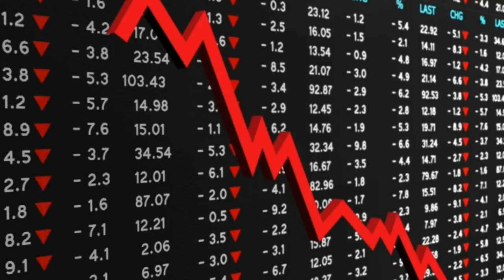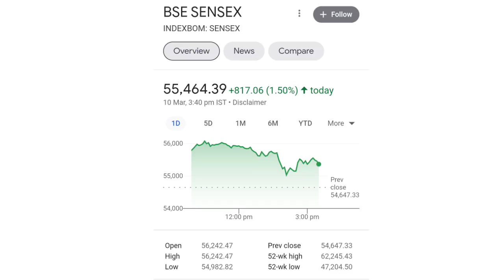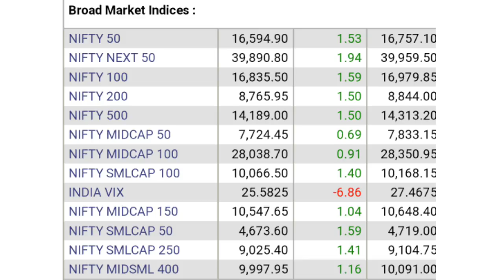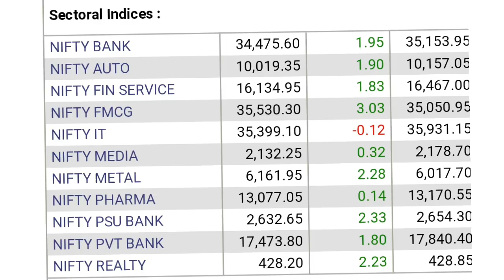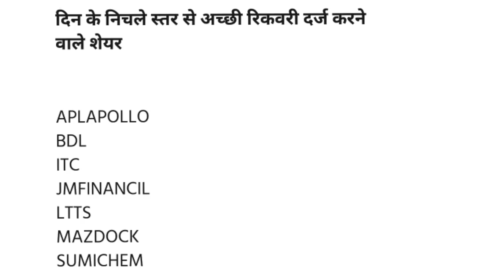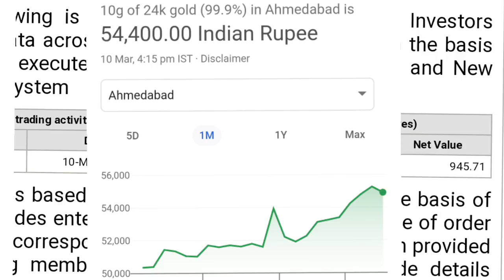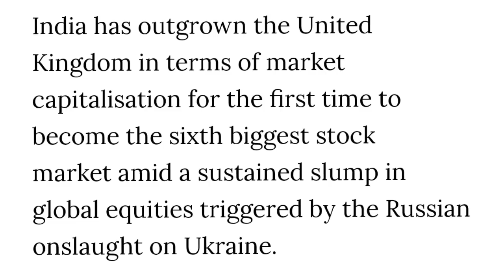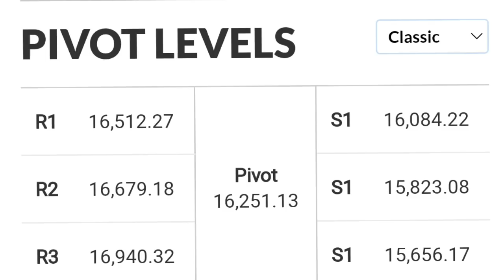कल होगा बडा धमाका। Nifty कहा खुलेगा | share market prediction for tomorrow | share market news today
online kamai